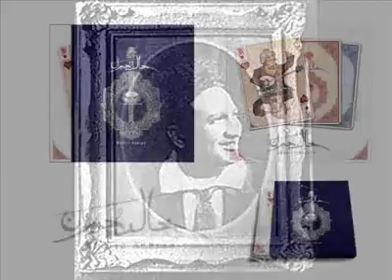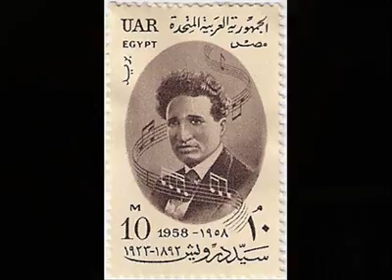Khaled Jubran - Shedd el Hizam شدّ الحزام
Artist: Khaled Jubran
Song: Shedd el Hizam
Album: Bridge